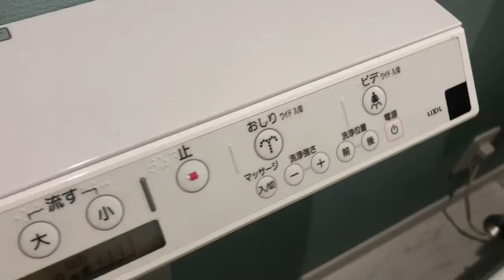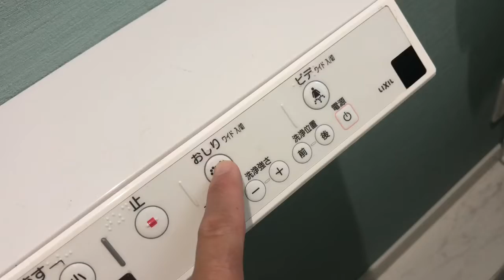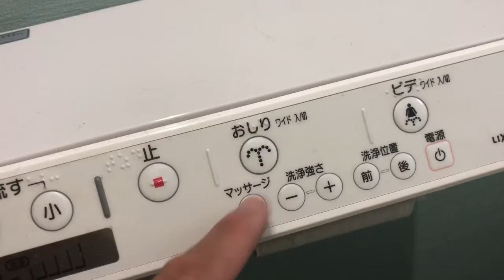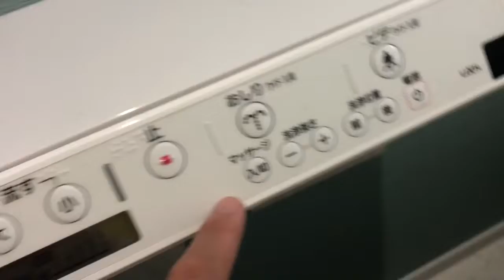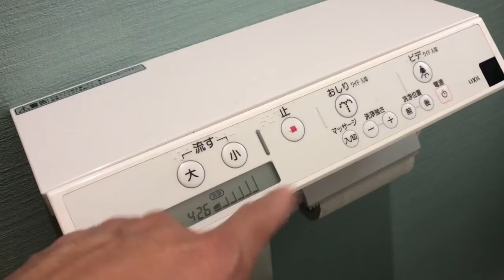Vaso sanitário japonês.